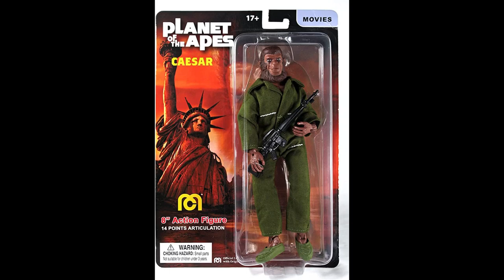His Copiis Fidens Achillas Paucitatemque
[111] His copiis fidens Achillas paucitatemque
militum Caesaris despiciens occupabat Alexandriam
praeter eam oppidi partem, quam Caesar cum
militibus tenebat, primo impetu domum eius
irrumpere conatus; sed Caesar dispositis per vias
cohortibus impetum eius sustinuit. Eodemque
tempore pugnatum est ad portum, ac longe
maximam ea res attulit dimicationem. Simul enim
diductis copiis pluribus viis pugnabatur, et magna
multitudine naves longas occupare hostes
conabantur; quarum erant L auxilio missae ad
Pompeium proelioque in Thessalia facto domum
redierant, quadriremes omnes et quinqueremes
aptae instructaeque omnibus rebus ad navigandum,
praeter has XXII, quae praesidii causa Alexandriae
esse consuerant, constratae omnes; quas si
occupavissent, classe Caesari erepta portum ac mare
totum in sua potestate haberent, commeatu
auxiliisque Caesarem prohiberent. Itaque tanta est
contentione actum, quanta agi debuit, cum illi
celerem in ea re victoriam, hi salutem suam
consistere viderent. Sed rem obtinuit Caesar
omnesque eas naves et reliquas, quae erant in
navalibus, incendit, quod tam late tueri parva manu
non poterat, confestimque ad Pharum navibus
milites exposuit.

Confiado en estas tropas y despreciando el poco número de
soldados de que disponía César, Aquilas ocupaba
Alejandría, excepto aquella parte en la que estaba César con
sus soldados; intentó irrumpir, en su primer ataque, en el
edificio ocupado por César, pero éste resistió, habiendo
distribuido por las calles sus cohortes. Al mismo tiempo se
luchó en el puerto y esta acción dio lugar a un gran
combate. Pues al mismo tiempo que, divididas nuestras
tropas, se luchaba en varias calles, una gran multitud de
enemigos intentaba ocupar las naves de guerra, de las
cuales cincuenta habían sido enviadas a Pompeyo, pero
habían vuelto a Alejandría después de librarse el combate
de Tesalia; todas ellas eran trirremes o quinquerremes,
aparejadas con todo lo necesario y dispuestas para navegar;
además de éstas, otras veintidós, todas cubiertas, que solían
estar de guarnición en Alejandría; si los enemigos
ocupaban estas naves, dominarían el puerto y el mar,
dejarían a César sin escuadra y le impedirían la llegada de
refuerzos y abastecimiento. Así pues, se luchó con el
empeño que es de suponer al considerar los alejandrinos
que de esta acción dependía su rápida victoria y los
nuestros veían puesta en ella su salvación. Pero César
obtuvo la victoria e incendió todas aquellas naves y otras
que estaban en los astilleros, puesto que no le era posible
custodiar tan larga extensión con tan pocas fuerzas, e
inmediatamente desembarcó sus soldados en Faro.